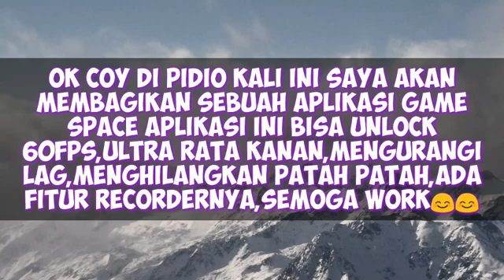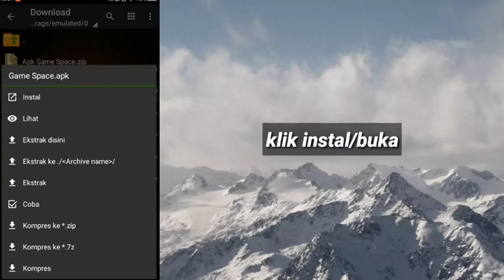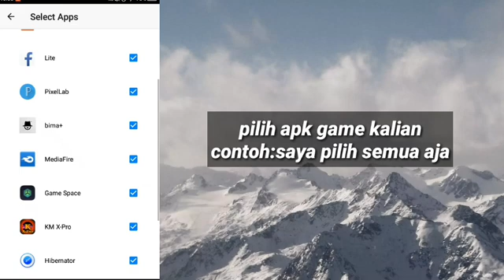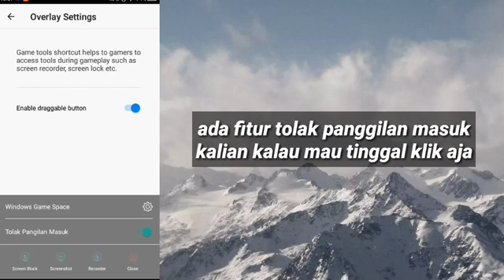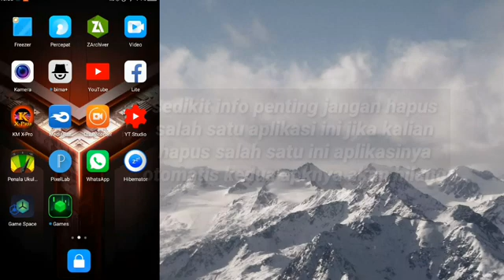Cara Yang Sangat Ampuh Atasi Lag Dan Patah Patah Saat Main Game❓Aplikasi Game Space Ampuh Atasi Lag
Ok Coy Di Pidio Kali Ini Saya Akan Membagikan Sebuah Aplikasi Game Space Aplikasi Ini Bisa Mengurangi Lag Menghilangkan Patah Patah No Freeze No Frame Rate Unlock 60 Fps Ada Fitur Recordernya,Semoga Work😊😊

Passwordnya Ada Di Sela Sela Vidio